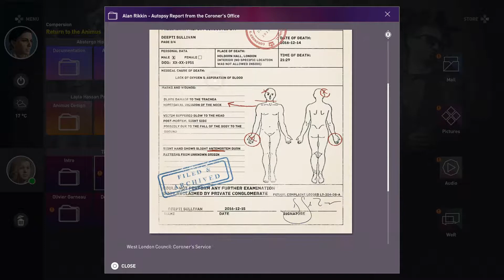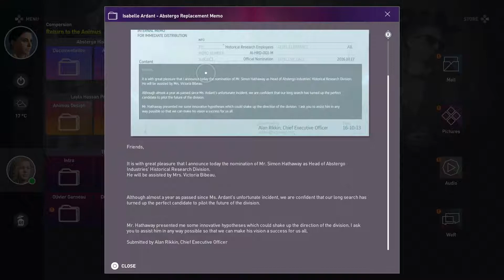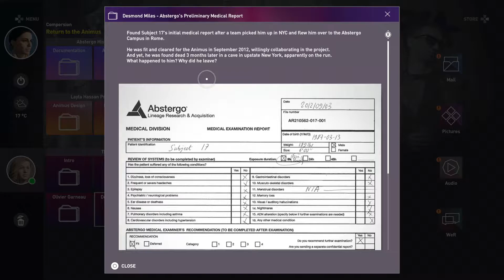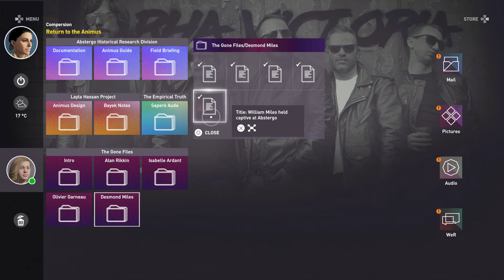Assassin's Creed: Origins - The Gone Files: Alan Rikkin, Isabelle Ardent, Olivier Garheau, Desmond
Assassin's Creed: Origins - The Gone Files: Alan Rikkin, Isabelle Ardent, Olivier Garheau, Desmond JVGS Discord Rumble